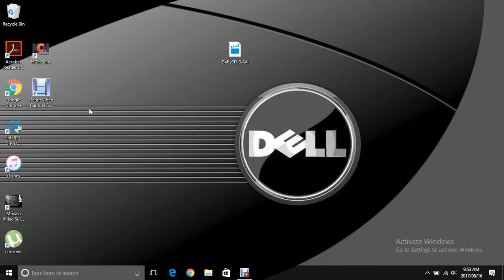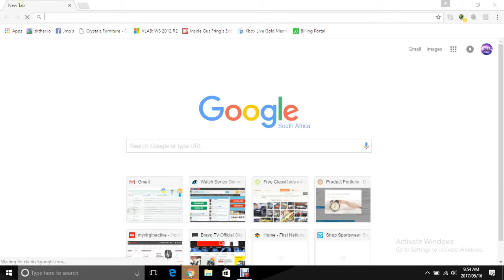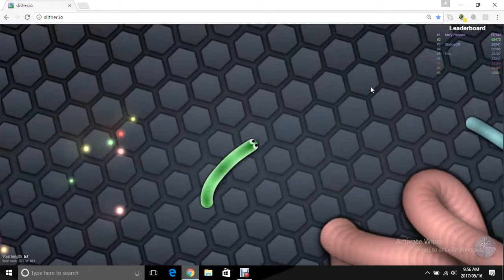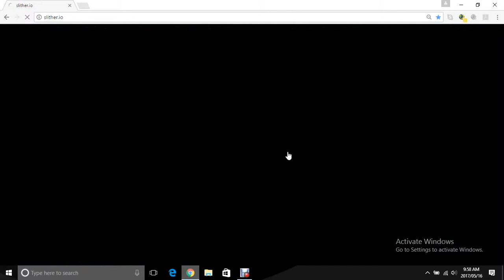recording my screen lets play slither.io